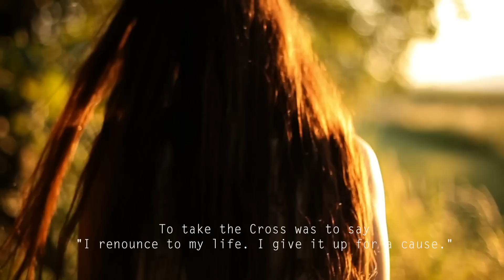Fortaleza English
This is my home church in my beloved Queretaro!!!